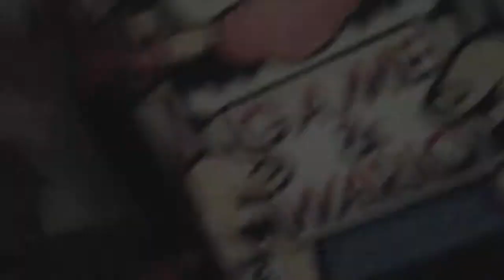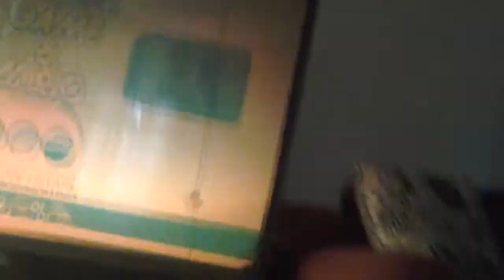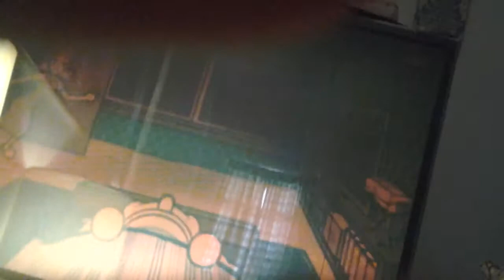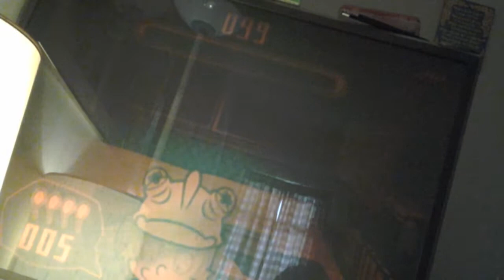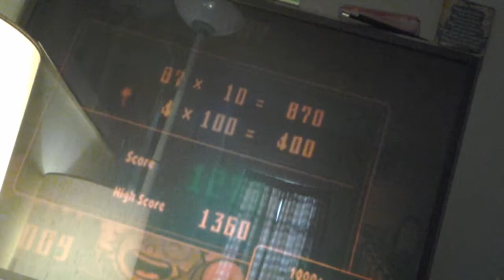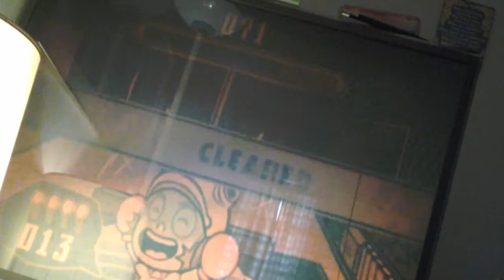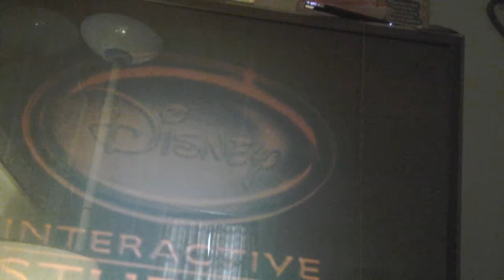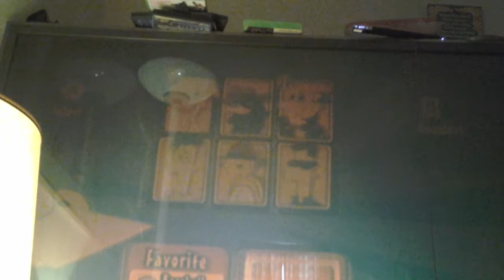Gamplay and adventure 14 subs celebrate SPECIAL